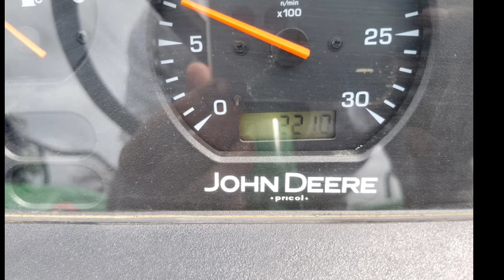John Deere 5210 Tractor For Sale⚡9448770898⚡Second Hand Tractor For Sale in Karnataka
John Deere 5210 Tractor For Sale⚡Second Hand Tractor For Sale in Karnataka